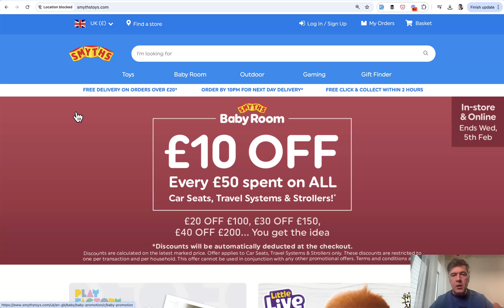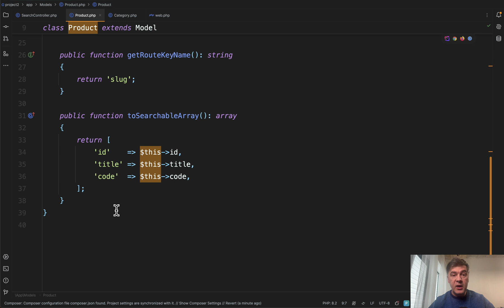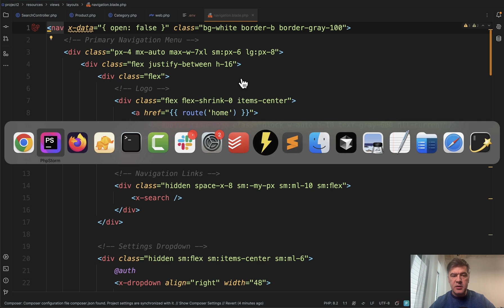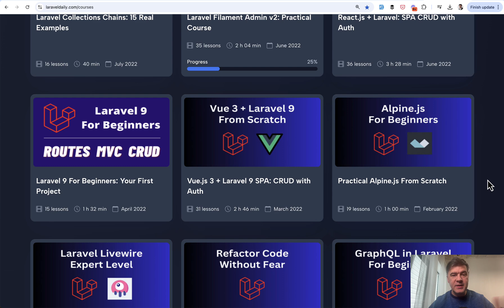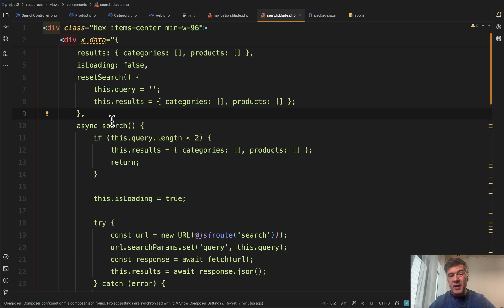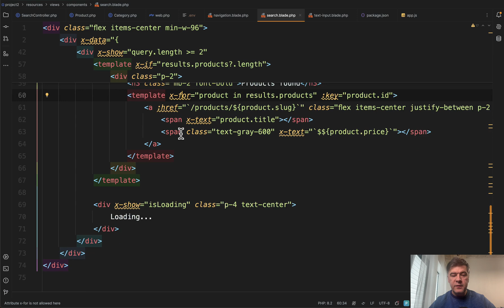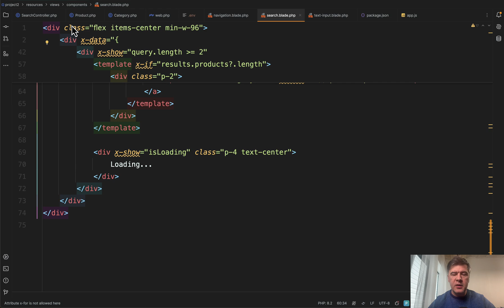Global Search in E-Shop: Laravel Scout and Alpine.js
A demo project of an e-shop product search showing categories and products almost instantly.